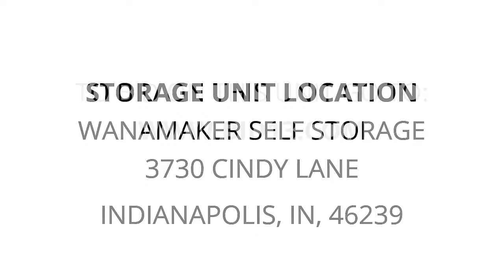Wanamaker Self Storage - Unit 637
This unit contains miscellaneous households, toys, boxes, clothing articles and more